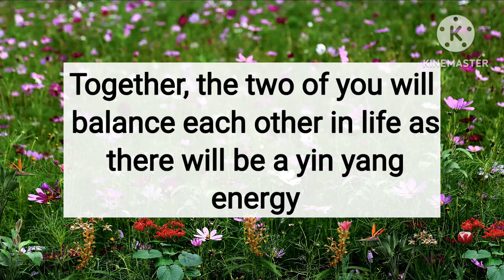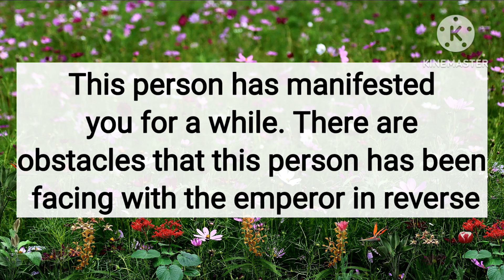🤫😳The person you are destined to be with has been in a passive aggressive type of energy💍